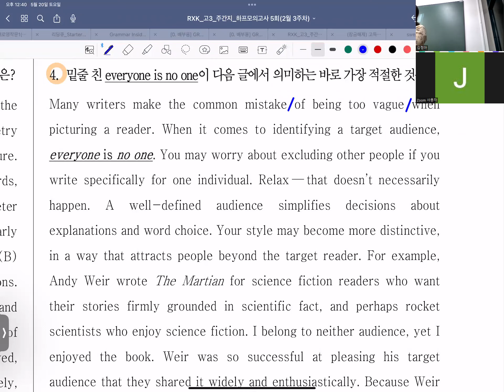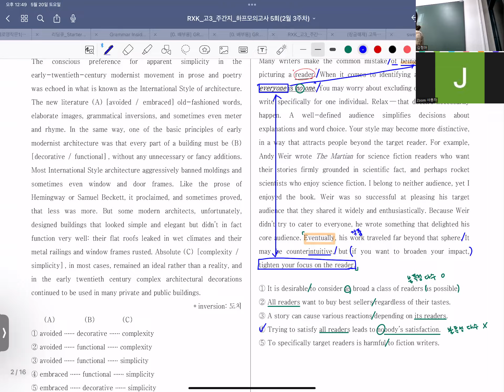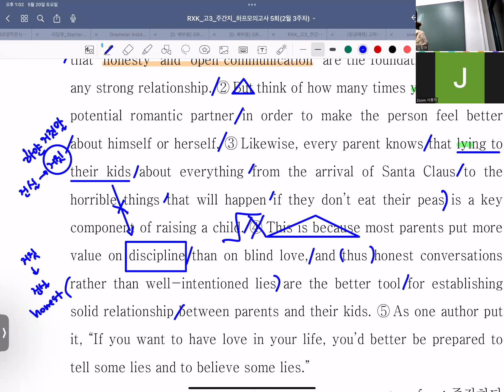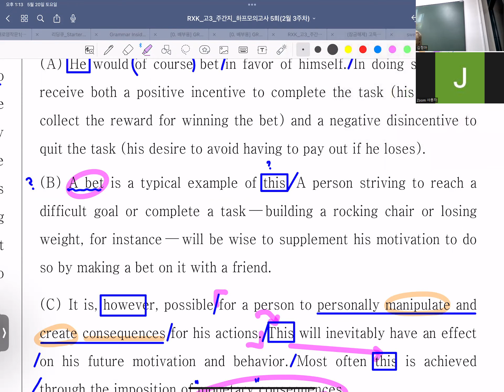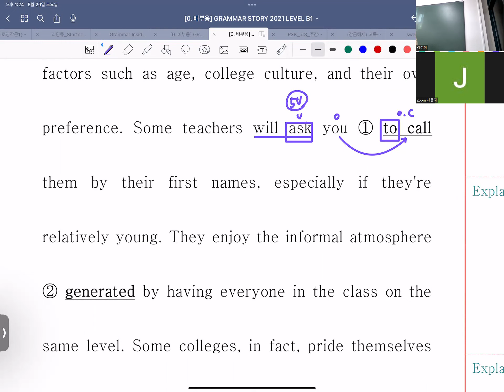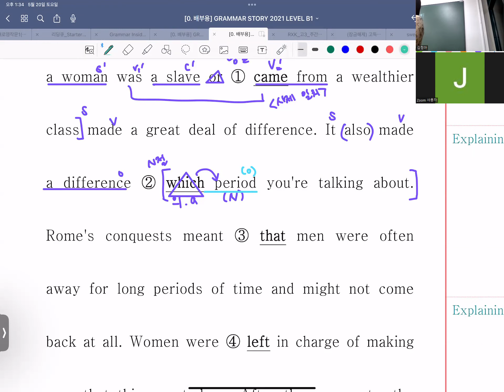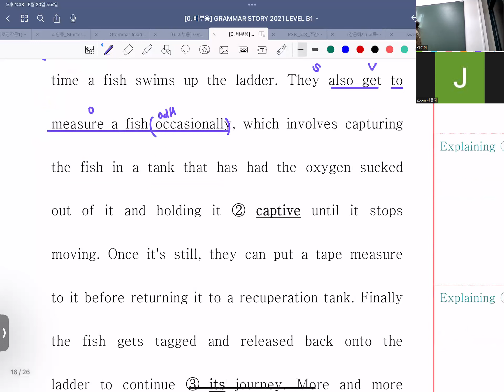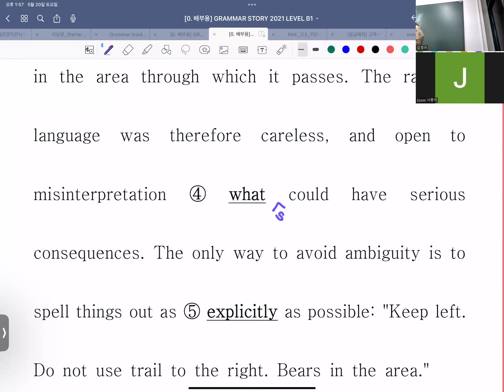230520_안곡고2T_고3 주간지 5회_정아T